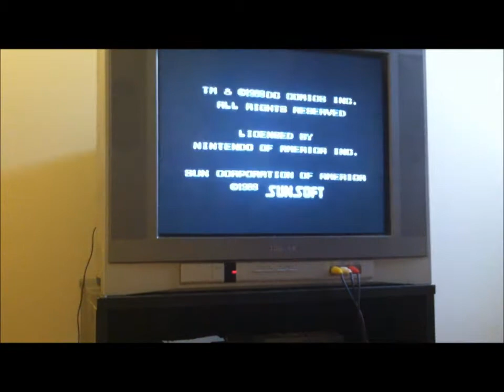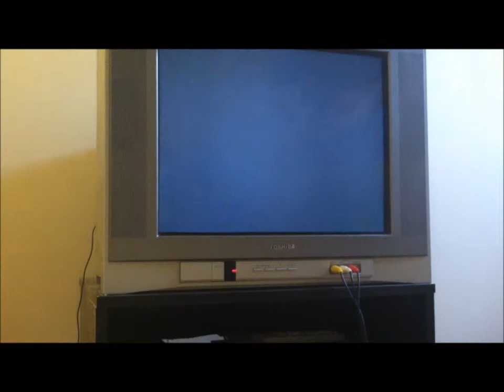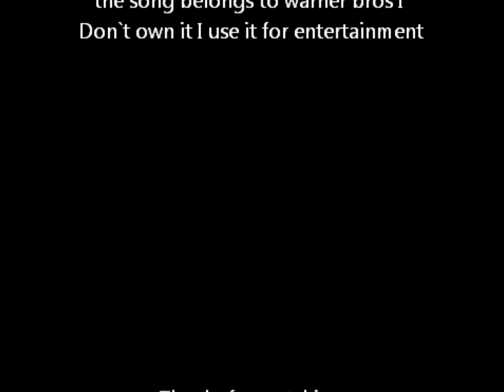FC100- Batman (Nes) Let`s Play Small Review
this video was made before dark knight rises release